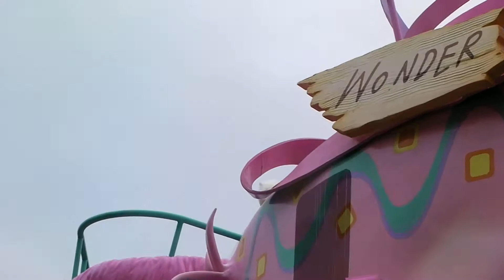雨バージョンのイースターワンダーランド2011 #1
ウェスタンランド